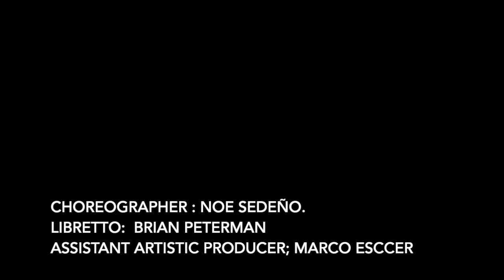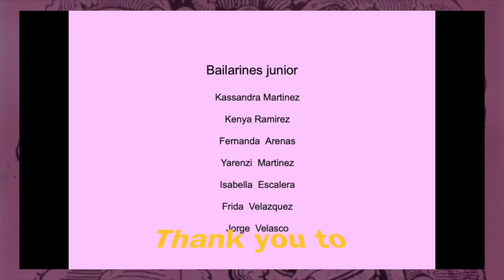catrina act 2, nov 2020 xalapa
The Folkloric students of Nandahui School in Jalapa, Veracruz.

Catrina, Dia de Muertos,  a Folklorico Ballet with songs

Nov. 2020.